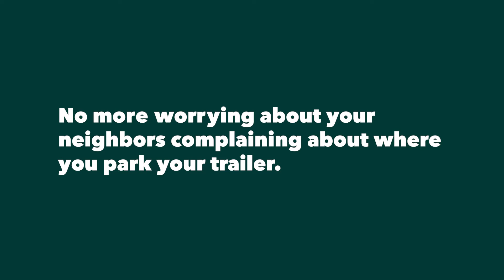RV Storage Facility - Adventure Awaits | Mini Mall Storage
National parks, hidden gems, lakeside campgrounds. You and your RV have seen it all. See it all again next year. And park in a secure RV storage facility near home. We offer covered and uncovered vehicle parking with 24 hour video surveillance. Visit Mini Mall Storage to find storage near you.